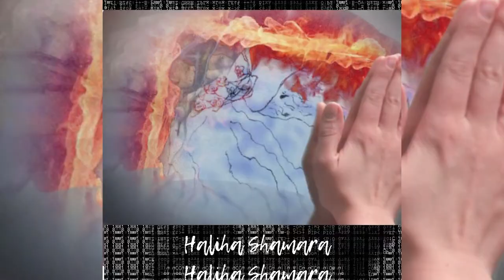Haliha Shamara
🏠 I keep having fun on self - isolation
My best art gallary
"Spring fever".
Marathon 101 days

Thank you, my good friends, for being there and supporting me in this slightly crazy idea of spending 101 days with one drawing, which I just didn't do with her, and wet, and burned, and playing with fire... and I transformed her in all possible ways ...
And now my marathon has come to an end ...

you can visit the permanent virtual exhibition
gallery_haliha - exhibition at lockdown.

В этом видео  я продолжаю марафон 101 с одной работой
Новый взгляд на "Весеннюю лихорадку" - Ремикс 2021 💫